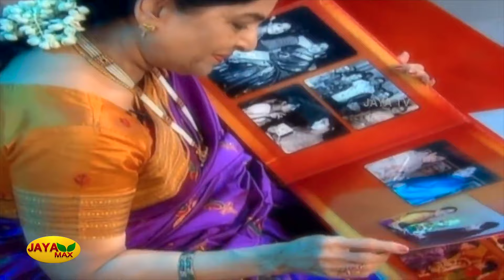கண்கலங்கி அழுத சச்சு | Actress Sachu Album Exclusive Interview With Pepsi Uma | Jaya Max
சச்சுவின் கடந்த கால ஞாபகங்கள் | Actress Sachu Album With Pepsi Uma  | Jaya Max